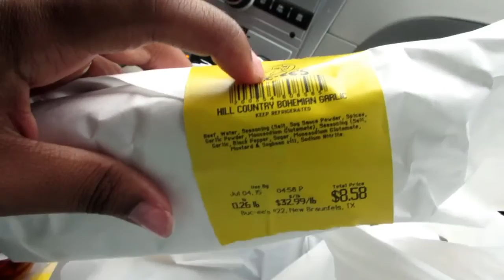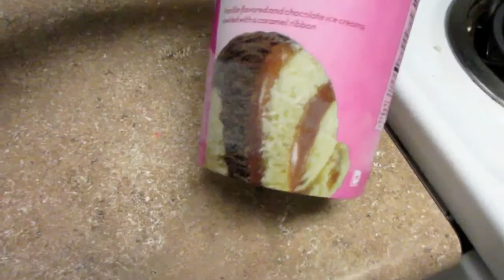Tryna Have My Baby Fly!- Vlog #53 |Love On 6th Season 2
Welcome to Love On 6th Daily Vlogs!

TO ENJOY MORE VLOGS CLICK HERE!

❤Camera We Use: Canon Powershot ELPH 340 HS

💋💋💋KISSES FROM THE MRS.!!!